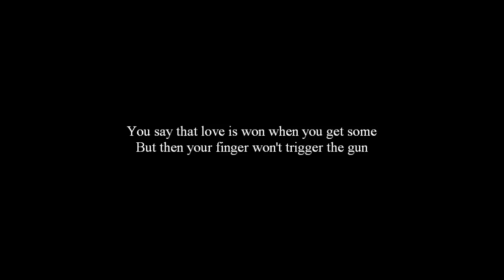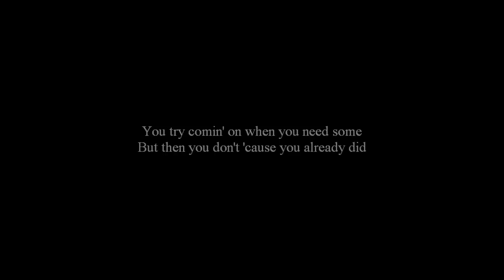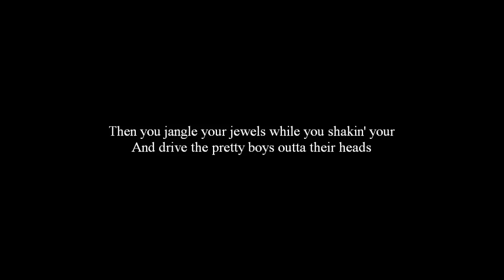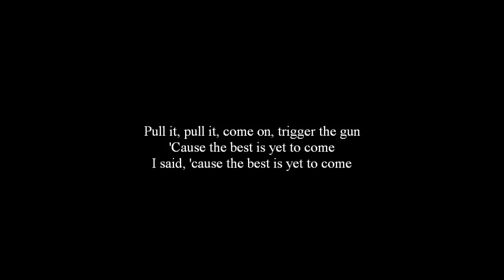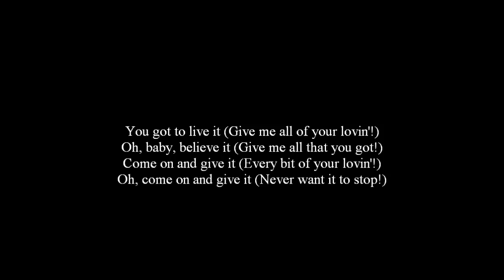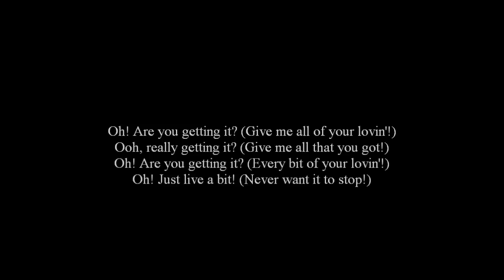Armageddon It - Def Leppard [Lyrics]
"Armageddon It" by Def Leppard - Hysteria (1987)